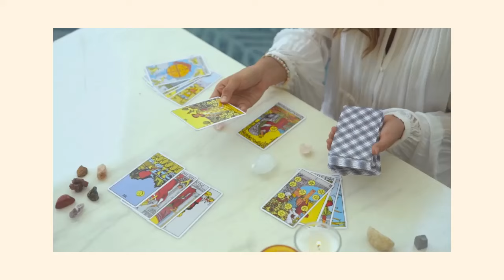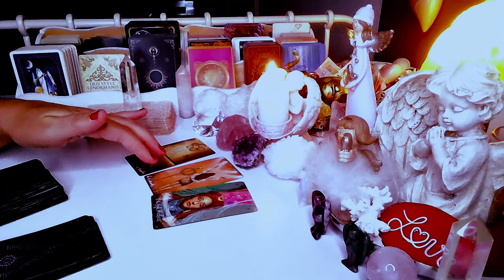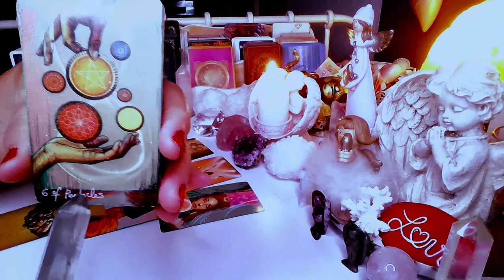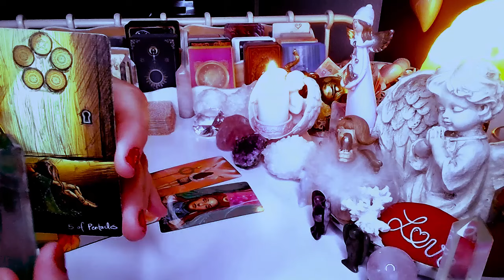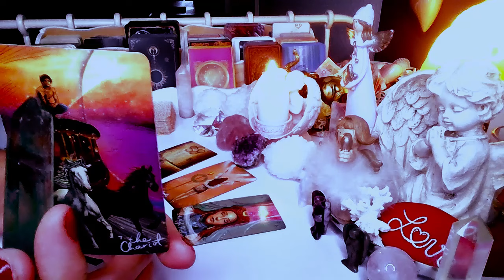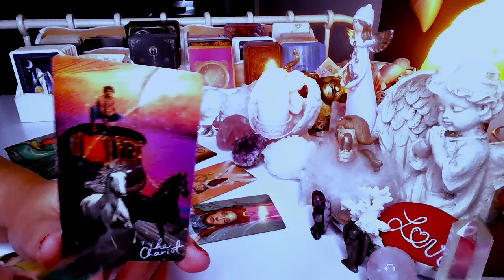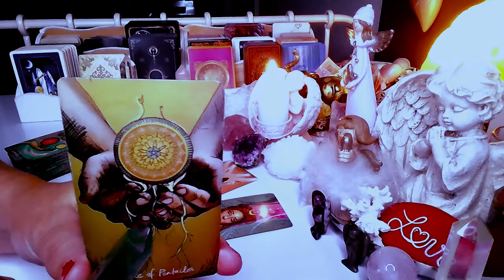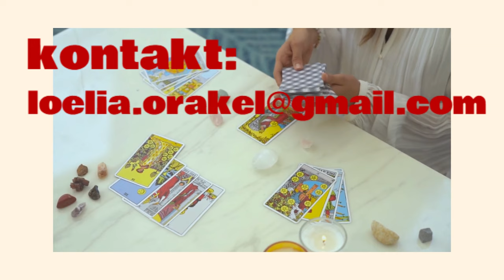CZEGO ON PRAGNIE ❤️ tarot 2024 ❤️